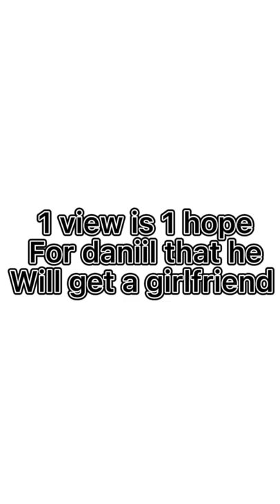Daniil kvyat & Kelly piquet love story